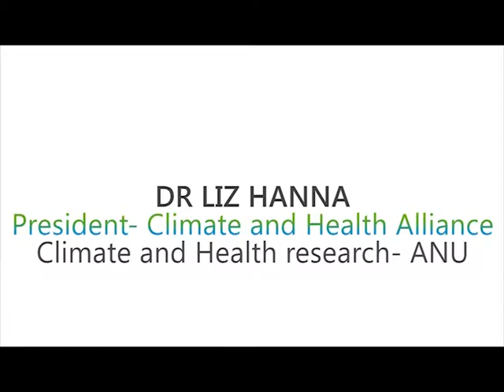Dr Liz Hanna, President of the Climate and Health Alliance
Dr Liz Hanna, CAHA President and ANU climate-health researcher, on the role of government in mitigating the public health crisis that climate change brings.